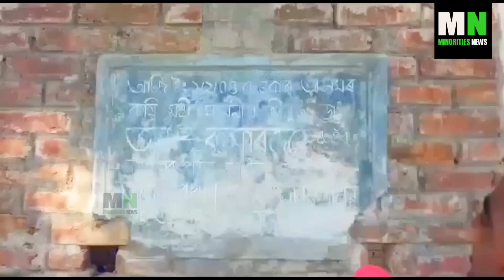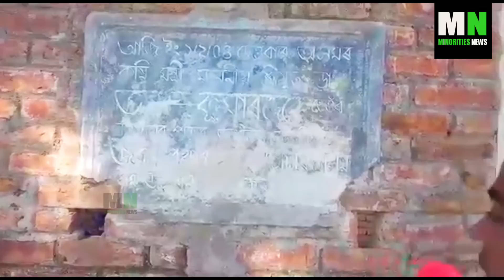EP : मैं डिजिटल इंडिया हूं | साक्षरता का सच | तेरह साल पुराना स्कूल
मोदी जी का डिजिटल इंडिया
डिजिटल साक्षरता का सच: 'मैं डिजिटल इंडिया हूं
आज भारत में सर्व शिक्षा अभियान तो चल रहा है लेकिन  इस अभियान  का फायदा क्या देश तक पोहोच पता है ?
13 वर्ष बाद भी असम के एक स्कूल  की ये हालत तो शयद यही कहती है , के सर्व शिक्षा  अभियान को  यहाँ तक पोहोचने में अभी ओर वक्त  लगेगा |
असम से रिपोर्टर जाकिर हुसैन की रिपोर्ट